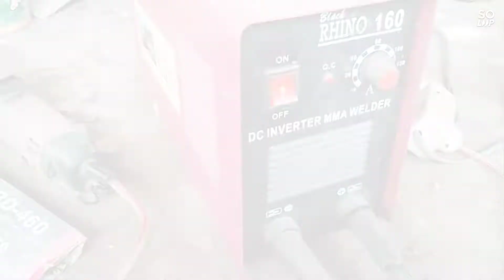TES PENGELASAN ( SAEFUL ANWAR )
tes praktek las magang Jepang 3 tahun
 LPK. HIN TC INDRAMAYU

NAMA PERUSAHAAN : MATSUMOTO (株式会社松本商店)

JENIS KERJA : PERBESIAN STRUKTUR ( PENGELASAN )
GAJI : SEKITAR 160.000

JUMLAH REKRUT : 2 ORANG (MINTA KANDIDAT 6 ORANG)

PERSYARATAN :
1. LAKI LAKI
2. UMUR 20- 27 THN
3. BERSEDIA HIDUP BERASRAMA
4. MATA MINIMAL 1.0 TIDAK BOLEH PAKAI KACAMATA
5.  BERAT BADAN PROPORSIONAL
6. TINGGI BADAN MIN. 165
7. BERPENGALAMAN LAS
8. BELUM PERNAH MAGANG D JEPANG
9. MINIMAL MENGUASAI BAB 25
10. KUAT MENTAL FISIK, RAJIN, DAN TEKUN TIDAK LEMBEK
11. ORANG YG TAAT ATURAN TIDAK BANYAK ALASAN

APAKAH ADA TES KREPELIN , MTK ATAU IQ, INFO AKAN MENYUSUL

HARUS ADA VIDEO SISWA SEDANG PRAKTEK LAS